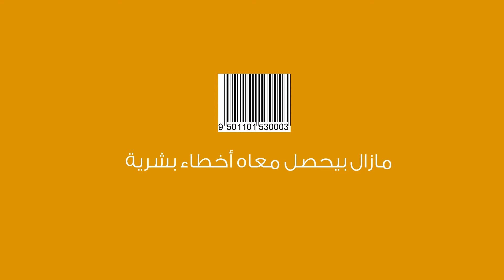RFID Vs Barcode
Barcode labels have been the industry standard in retail and logistics for over 30 years, but other technologies, namely radio-frequency identification (RFID), have greatly diminished the luster of barcodes in the past decade. While both are well suited for certain applications, the advantages of RFID over barcodes are great in number and significance.
1-RFID doesn’t need line of sight
2- An RFID tag is read/write.
3-RFID tags are durable and reusable.
4-Data is encrypted.
5-RFID tags are capable of storing more data
6-Read rate is greatly increased.
7-RFID tags can be printed with a barcode.